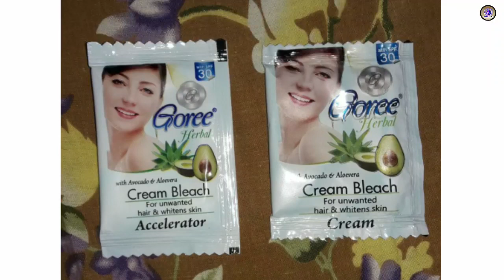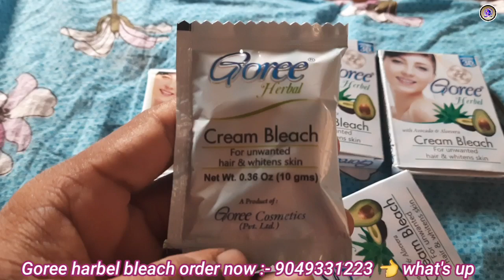पार्लर जैसा फेशियल करे !! घर पर ओभी सिर्फ !! 25 रूपये मे 10 मिनिट मे मिलेगा !! रिजल्ट Review hindi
Best Bleach for skin whitening in India
Best bleach for face at home
Professional Bleach for face
Dry skin ke liye best bleach
Sabse acchi bleach kaun si hoti hai
Oily Skin Ke liye Best bleach in Hindi
Bleach kitne prkar ke he
सबसे अच्छा ब्लीच फेशियल कौन सा है?
सांवली स्किन पर कौन सा फेशियल करें?
फेशियल करने के बाद ब्लीच कर सकते हैं क्या?
सांवले रंग पर कौन सी ब्लीच करनी चाहिए?